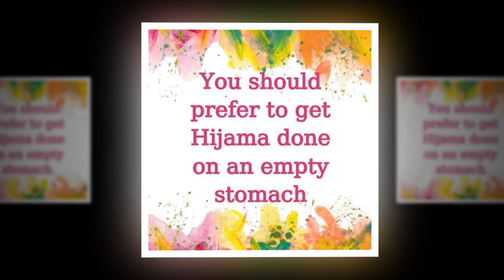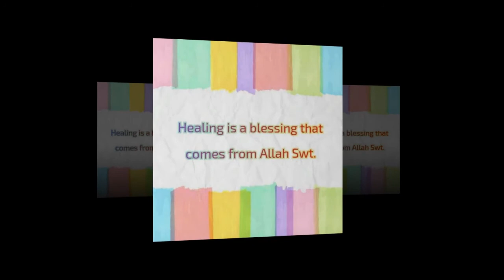Hijama for fibroids | Hijama Cure |by CHP Bushra javaid Mir | Ehkam e Elahi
one of my patient ask about fibroids so answer in this video